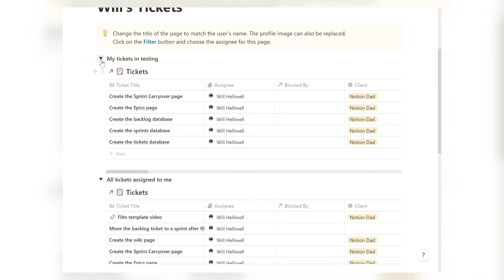Project Management Template Update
I’ve been working on an upgrade to my Team Workflow template this evening.
- Nicer headings
- New page icon
- A whole new section for creating individual pages for each team member to view all their tickets 🎉